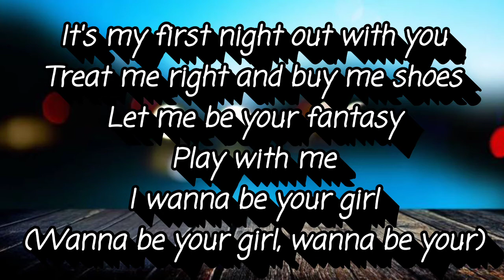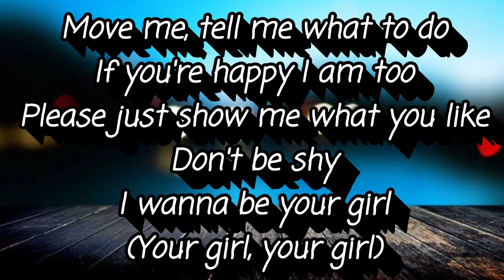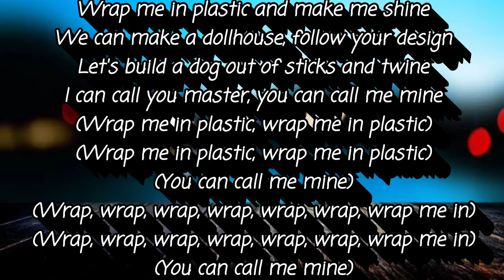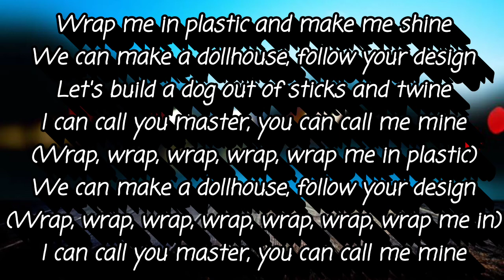WRAP IN PLASTIC - CHROMANCE (LYRICS)